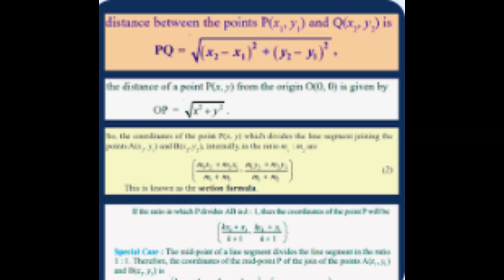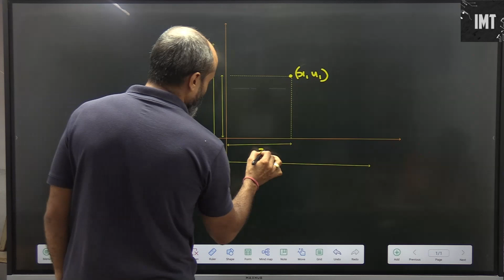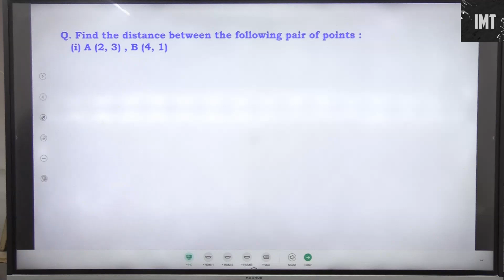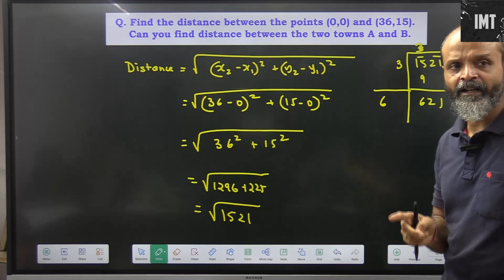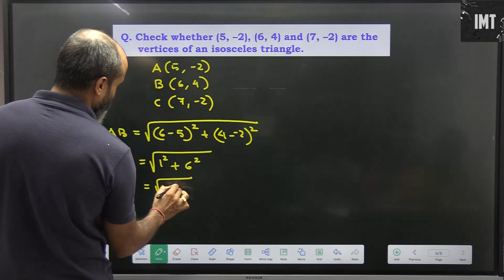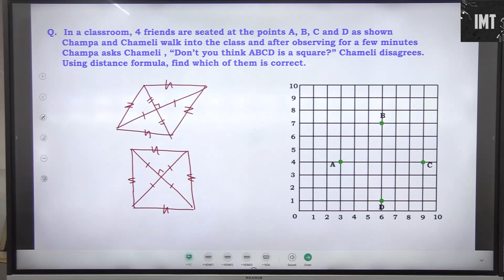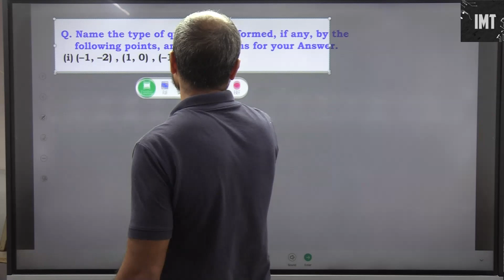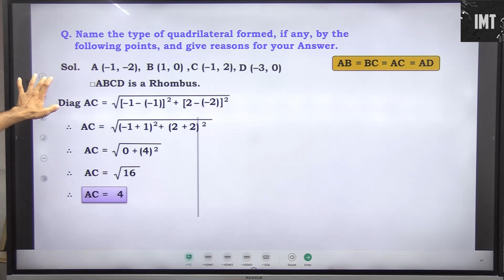Coordinate Geometry Class X Part 1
Learn Coordinate Geometry for Class X CBSE and Maharashtra State Board in English with Ignited Minds Tutorials. Gain a solid understanding of the topic and excel in your exams!
Master Coordinate Geometry for Class X CBSE and Maharashtra State Board with this comprehensive tutorial by Ignited Minds Tutorials. Improve your problem-solving skills and achieve academic success.
Get ahead in your studies with Ignited Minds Tutorials' English-language tutorial on Coordinate Geometry for Class X CBSE and Maharashtra State Board. Clear explanations and examples make learning easy and enjoyable.
Enhance your knowledge of Coordinate Geometry for Class X CBSE and Maharashtra State Board in English through this informative tutorial from Ignited Minds Tutorials. Build a strong foundation for future mathematical concepts.
Prepare for your exams confidently with Ignited Minds Tutorials' English tutorial on Cordinate Geometry for Class X CBSE and Maharashtra State Board. Strengthen your grasp of the topic and boost your grades.